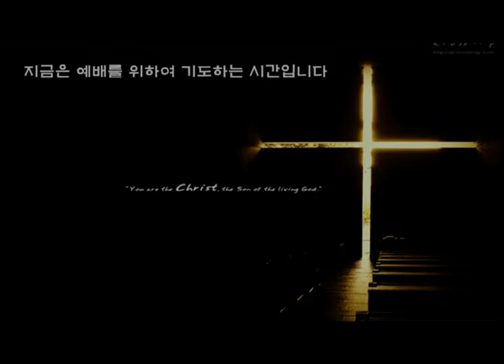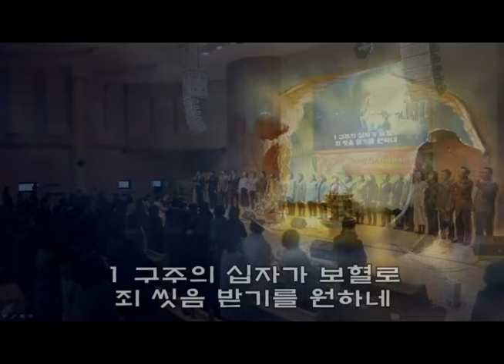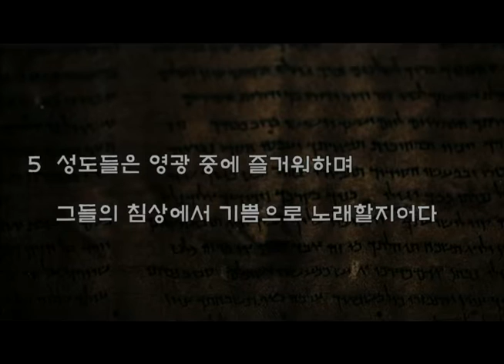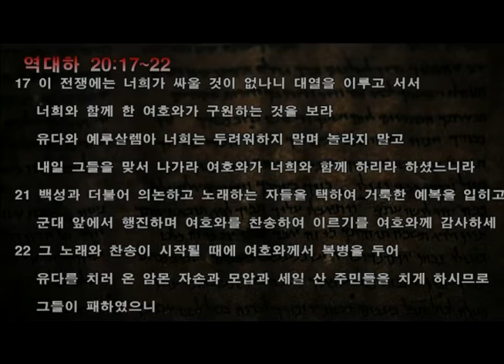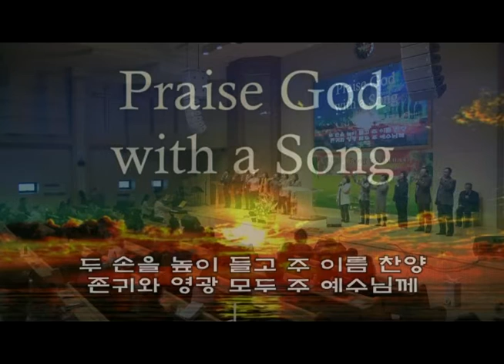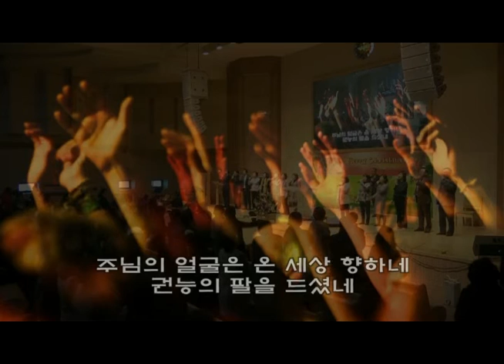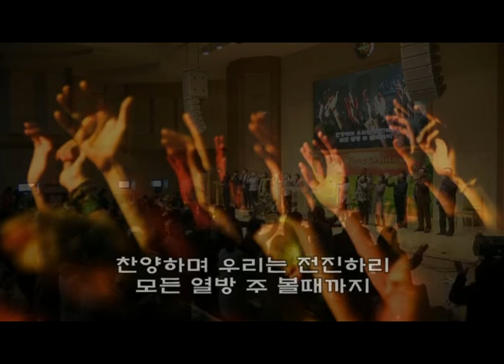19/12/29 9시 주일예배